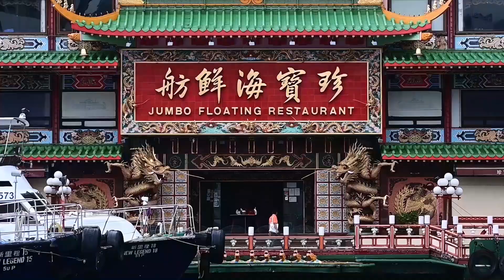【新視角聽新聞】最近辭世的印度億萬富翁交易員金君瓦拉，以5000盧比（約63美元）起家，投身股市並賺得58億美元身家，被稱為印度「巴菲特」。